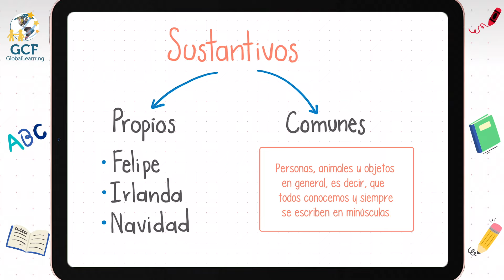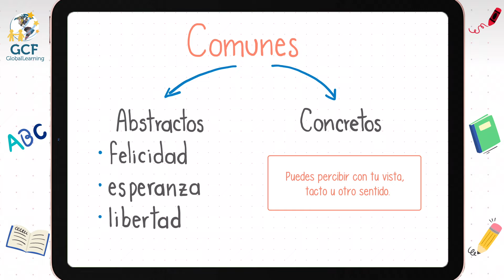Sustantivos y tipos de sustantivos | Curso de Gramática Básica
En este video del curso de Gramática Básica te enseñaremos qué son los sustantivos y cuáles son los tipos de sustantivos: sustantivos propios y sustantivos comunes (sustantivos abstractos y sustantivos concretos).